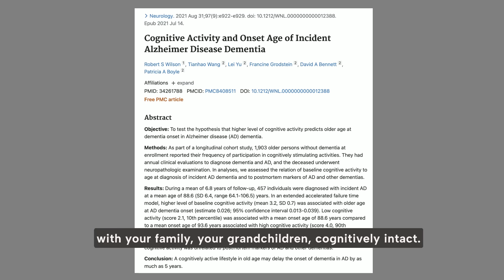Please tell anybody OVER-65 in your life: These 3 Brain Exercises to prevent DEMENTIA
Dementia is a devastating illness, but there's a lot that can be done to help lower the chances. Do not forget that your brain is a "plastic organ" (neuroplasticity)...

Schedule a 1-1 health consult (limited availability, if no slots available, use contact form to add to wait list).